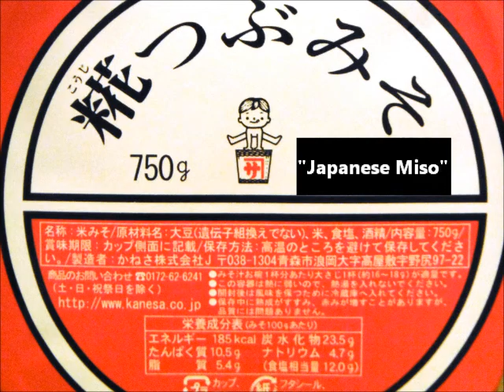青森産味噌のベクレル調査 Contamination Level of Japanese "Miso". MIRMC Report 10